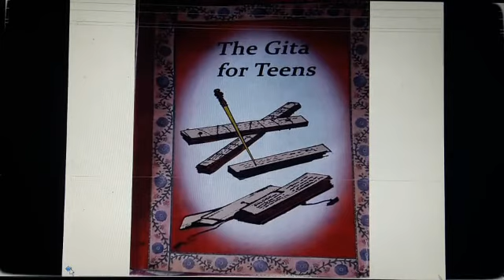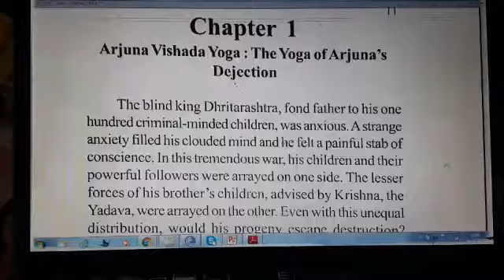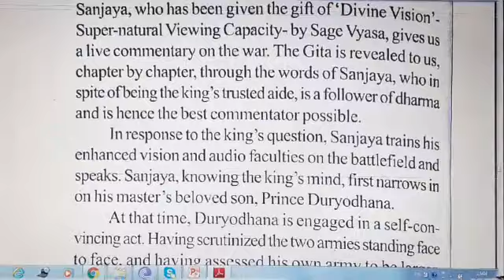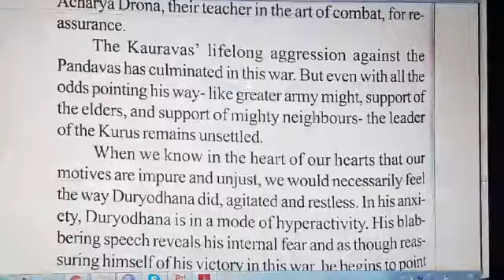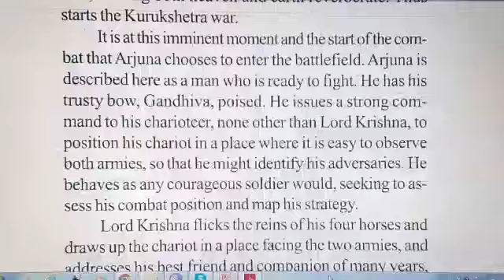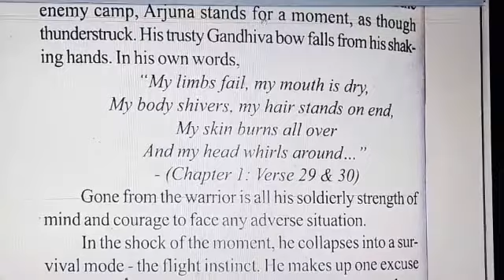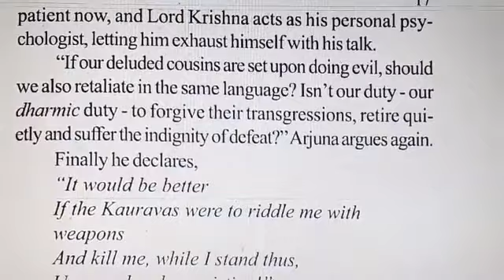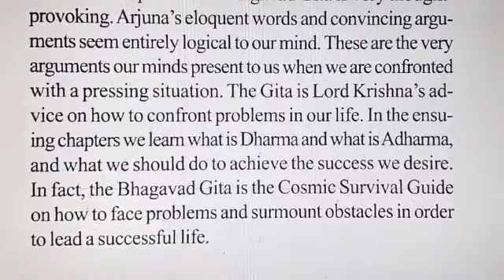Value Education/ class-10/Gita for Teens/CH-1